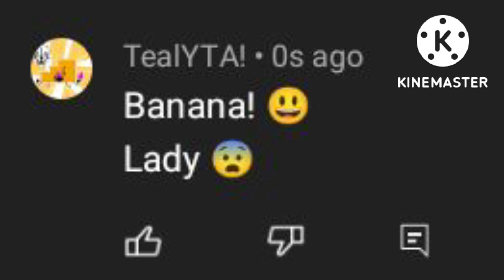IOO - OST: test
this is a test song made by my freind